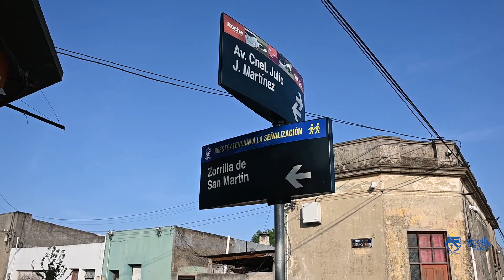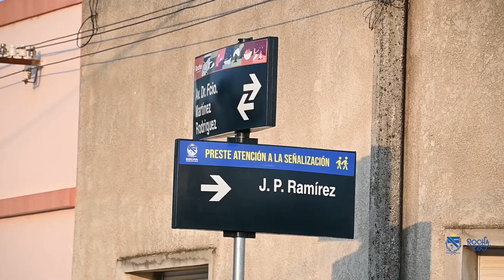Presentación Nomenclator Rocha 230